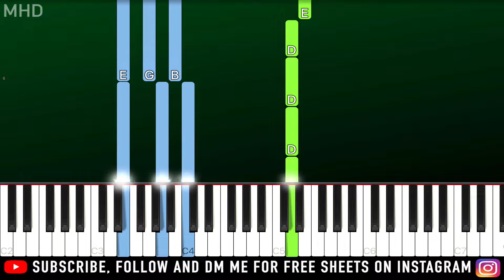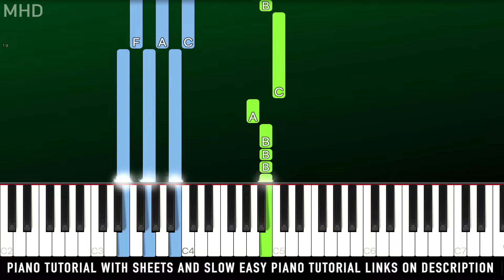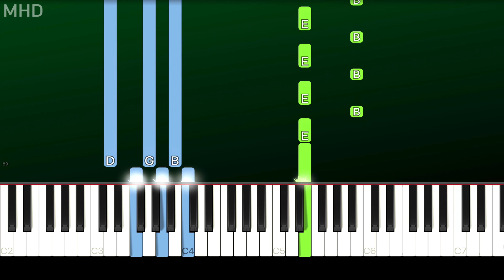ZAYN - BoRdErSz (Piano Tutorial Easy)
► Learn How To Play "ZAYN - BoRdErSz" (Piano Tutorial | Piano Cover)

🔎 SOCIAL 🔎